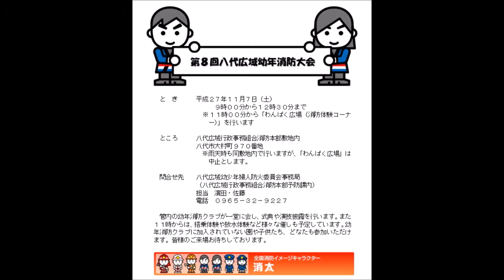H27(2015)11/7(土)⑧リルファのリリー【りい散歩】第8回八代広域幼年消防大会(熊本県八代市)!!くまモンクイズ2問目『お父さんが寝たばこした』